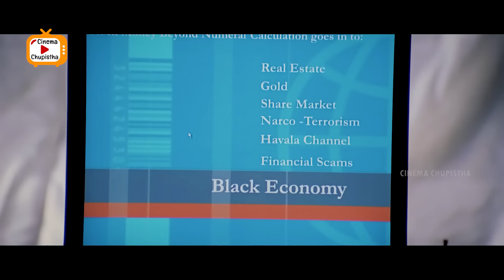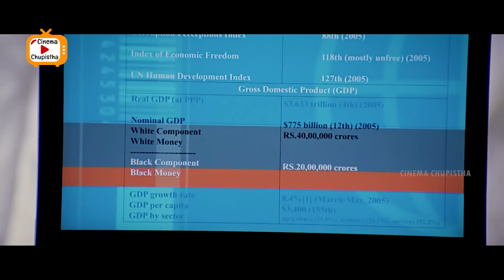Rajinikanth Blockbuster Movie Powerful Interesting Scene | Telugu Movies | Cinema Chupistha